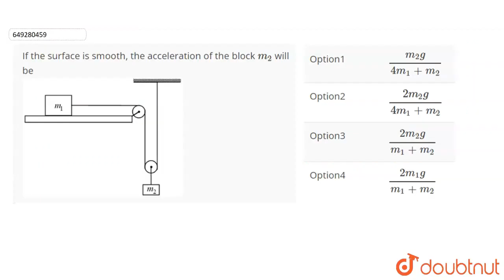If the surface is smooth, the acceleration of the block m_2 will be | CLASS 11 | Laws of Motion ...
If the surface is smooth, the acceleration of the block m_2 will be
Class:CLASS 11
Subject: PHYSICS
Chapter: Laws of Motion
Board:INTERNAL

👉 Have Any Query? Ask Us.